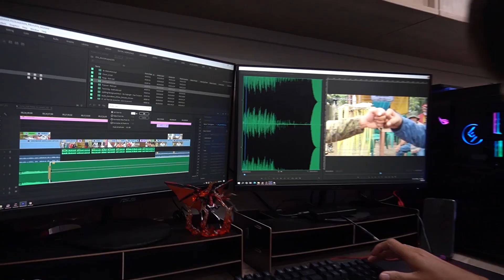“Breach of Security?” | Kidlat News Update (March 18, 2022 10AM)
Humihingi ang Commission on Elections ng report mula sa national bureau of investigation kaugnay ng diumanoy “breach of security” sa system provider nila na Smartmatic.  Reaksyon ito ni Commissioner George Garcia sa lumabas na ulat ayon na rin pagdinig ng Senado. Sa senate hearing na pinamumunuan ni Senator Imee Marcos,  chairperson ng Committee On Electoral Reforms And People’s Participation – nagkaroon umano ng “breach of security” sa computer system ng Smartmatic. Sinabi pa ni Marcos na isang seryosong pangyayari ito na nangangailangan ng masusing imbestigasyon lalot maaaring makompromiso ang resulta ng halalan.  Sa kabila nito,  nanindigan si Commissioner Garcia na walang nangyaring “hacking” sa smartmatic.

Ngayon Na!